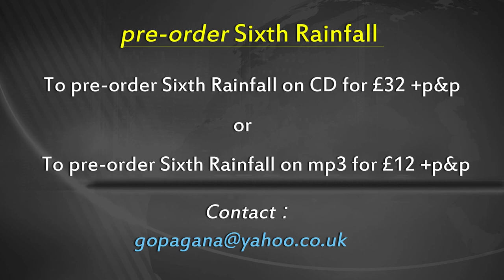News - Emerald Isle Reveals Kirtan Gem in Gopagana’s “Sixth Rainfall”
Hare Krishna

Welcome to Hare Krishna News
Our news for the day is

Emerald Isle Reveals Kirtan Gem in Gopagana’s “Sixth Rainfall”

So far, “Sixth Rainfall” has been a hidden kirtan gem, with only a few homemade copies making the rounds amongst its creator’s friends.

But the word is starting to spread about the unique project – an epic eight-hour box set that was born in Gopagana Prabhu’s home studio near the lake island temple of Govindadvipa in County Fermanagh, Northern Ireland.

Whether you sit and listen on headphones or play it in the background while you’re doing household tasks, it’s a meditative, absorbing experience that will leave the Hare Krishna mantra firmly embedded in your mind.

Featuring original Hare Krishna tunes developed by Gopagana and a mix of traditional kirtan instruments with guitar, bass, clarinet, trumpet, violin, flute and keyboards, it’s a cosmic jam with the Holy Name at the forefront that’s probably unlike anything you’ve heard before.

As time went on, Gopagana began to develop his own melodies that were more personal to him. In 2009, he started to record them as Sixth Rainfall, a title taken from Srila Bhaktivinode Thakura’s Sri Chaitanya Siksamrita.

Gopagana explains. “The book is divided into eight “Rainfalls of Nectar”, and the Sixth Rainfall describes the secrets of chanting Hare Krishna,”

He also says the he always liked the names of Prabhupada’s lectures, and saw them as slogans.

Another prominent component is that there’s no quick switching from one tune to another here – Gopagana, inspired by well-known kirtaniya Madhava Naidoo who holds each melody for a good 20 minutes. “It helps one to enter into a more meditative state with the Holy Name,”

Gopagana is joined on Sixth Rainfall by a variety of vocalists and instrumentalists, Such as for vocals and mridanga, there’s Irish second-gen devotee Gaura Hari Prabhu, who has traveled on many tours with Indradyumna Swami. There’s ISKCON’s favorite trumpet player Ekalavya Das, who recorded his piece in India. And there’s classically trained flautist Satya Dasi on flute, Moona Radek on violin and Dvarakachyuta Das on clarinet, all from Poland.

Then there’s professional multi-instrumentalist Rama Block, who plays in ten different bands in Dublin, teaches at his own Kilmacud Music School, and handles bass, electric guitar and more on Sixth Rainfall.

For Gopagana himself, the experience of creating the recording was just as positive.

Gopagana says “It was very inspiring and  One of the best experiences I’ve ever had.”

In the new year, Gopagana plans to start recording his next project of original melodies, which, believe it or not, will be twice as long as Sixth Rainfall.

In the meantime, he says, “I hope Sixth Rainfall will help listeners absorb their minds in meditating on Krishna.”

For more news keep watching Hare Krishna news. Thank u. hare krsna…..